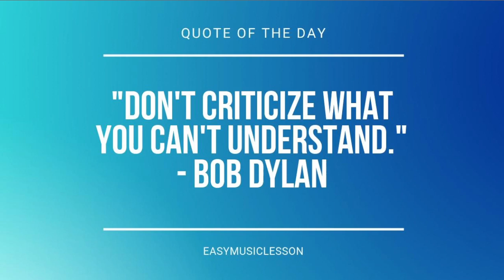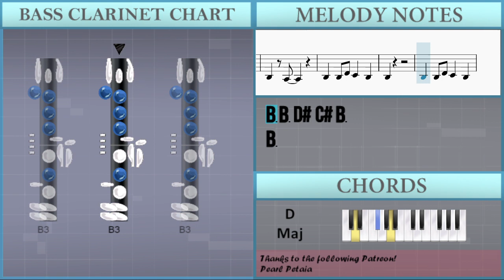How to play Say Yes To Heaven by Lana Del Rey on Bass Clarinet (Tutorial)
Comment and let us know how the videos have helped you. It keeps us going! :)The easiest way to learn how to play Say Yes To Heaven by Lana Del Rey on the bass clarinet. It's a bass clarinet tutorial for Say Yes To Heaven by Lana Del Rey.

EasyMusicLesson teaches you to play the your favorite instrument, through easy and simple animation so that you too can learn how to play Say Yes To Heaven by Lana Del Rey on the bass clarinet easily. A bass clarinet tutorial with visual animation graphic.

Chords of Bass Clarinet arrangement:
D Maj   E Maj   F# Min   D Maj   E Maj   F# Min   D Maj   E Maj
F# Min   D Maj   E Maj   F# Min   D Maj   E Maj   F# Min   D Maj
E Maj   F# Min   D Maj   E Maj   F# Min   D Maj   E Maj   F# Min
D Maj   E Maj   F# Min   D Maj

Melody notes of Bass Clarinet:
E4 G#4 B4 D#5 F#4 A#4 B4 D#5
G#4 B4 B4 D#5 G#4 B4 B4 D#5
C#5 D#5
A#4 B4
C#5 D#5
A#4 G#4
G#4 G#4 F#4 C#4
D#4
G#4 G#4 G#4 F#4 C#4
C#4 C#4 B3 B3
G#4 F#4 C#4 C#4
D#4
B3 B3 D#4 C#4 B3
B3
B3
D#5 C#5 B4 C#5
D#5
D#5
D#5 C#5 B4 B4
C#4 D#4
C#4   C#4 C#4 B3
C#4
C#4   C#4 B3 F#3
G#3
B3
D#5
D#5
C#5 D#5
A#4 B4
C#5 D#5
A#4 G#4
C#5 D#5
A#4 B4
C#5 D#5
A#4   B4
C#4 D#4
C#4 B3 C#4 B3 C#4 B3
C#4 D#4
C#4 C#4 C#4 C#4 B3
B3
B3
D#5
D#5
B3
B3 A#3
B3
B3